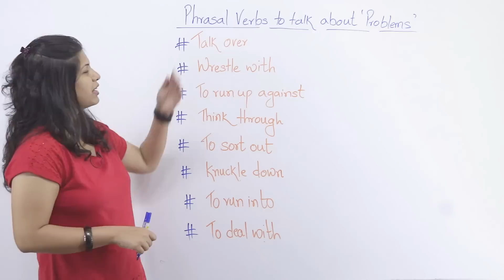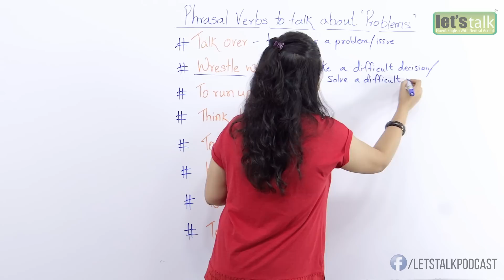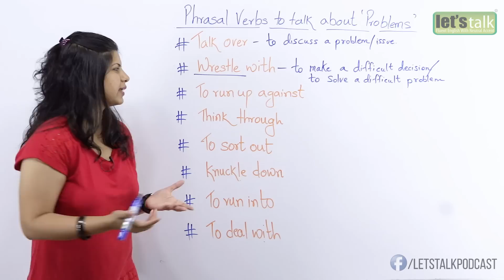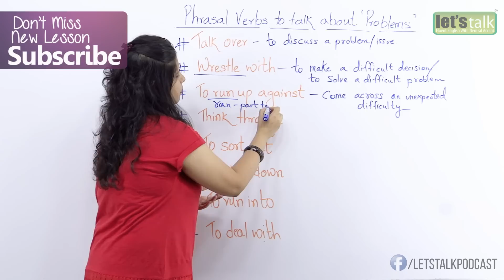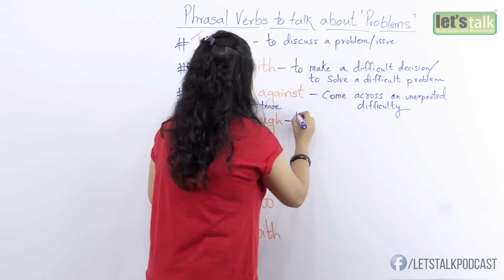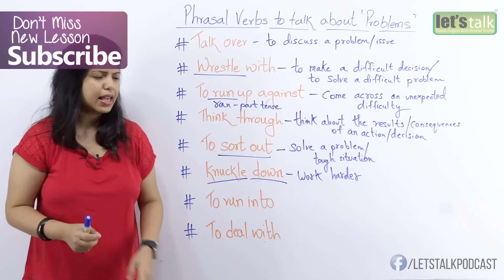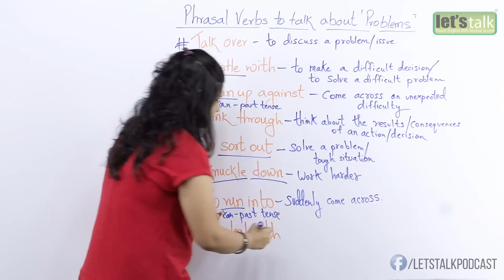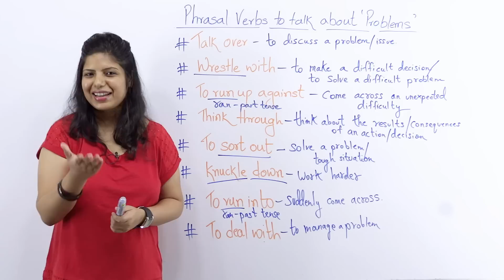Using Phrasal Verbs to talk about problems – Free English Grammar & Spoken English Lessons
All of us face some or the other kind of problems some time or the other. We work hard to find solutions and mostly solve them. But how do we talk about problems in English. Well, that is what we are going to discuss today.  In this spoken English lesson you will learn how to use phrasal verbs to discuss and talk about problems in English.

Talk over – to discuss something
Ex: We really need to talk over the issues faced by everyone in the department.

Wrestle with – try to solve a difficult problem or make a difficult decision
Ex: I need your opinion; I’m wrestling with some career related decisions.

Run up against – to experience an unexpected difficulty
Ex: We ran up against so many issues on the day of the event.

Think through – to consider possible results or consequences before doing something or making a decision
Ex: You should think through your decision of moving abroad since it’s a permanent one.

Sort out – to solve a problem or situation
Ex: Joe is finding a way to sort out the financial issues in his family.

Knuckle down – word harder
Ex: The market is getting competitive, hence we need to knuckle down and solve our marketing issues.

Run into a few problems – suddenly come across
Ex: The event was going well, however at the last moment we ran into a few problems

Deal with – try to manage
Ex: In order to run a successful business, we will have to deal with a few difficult situations.